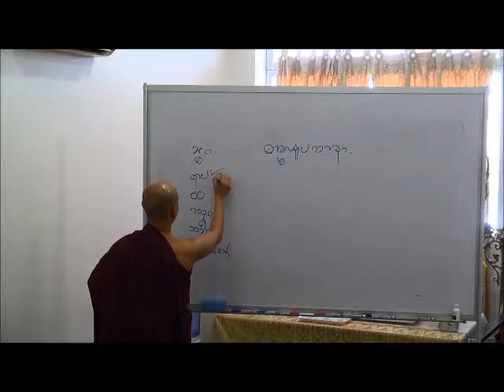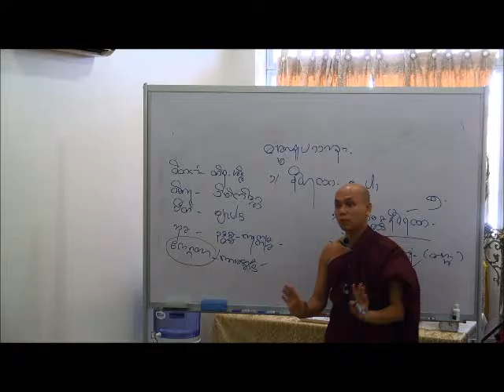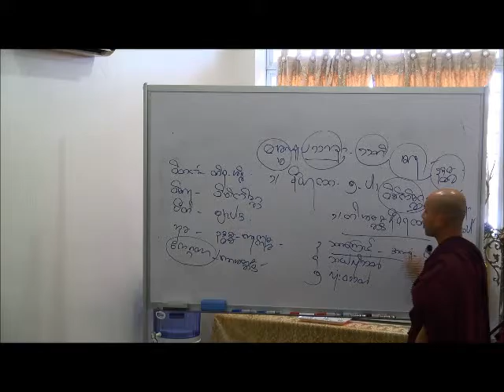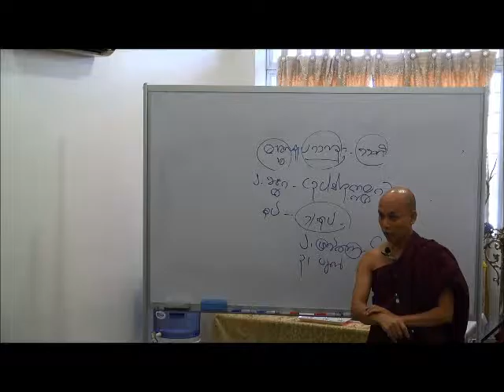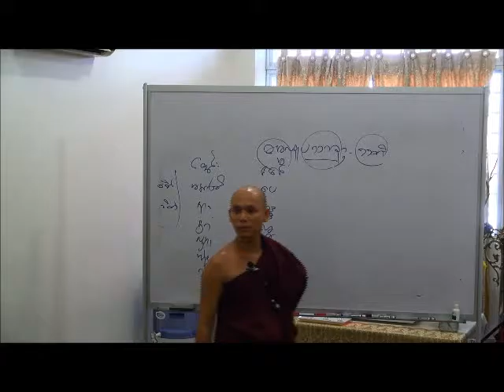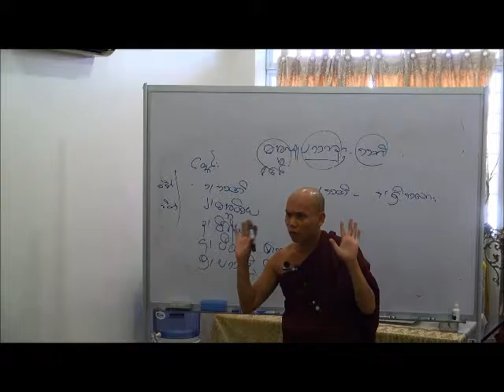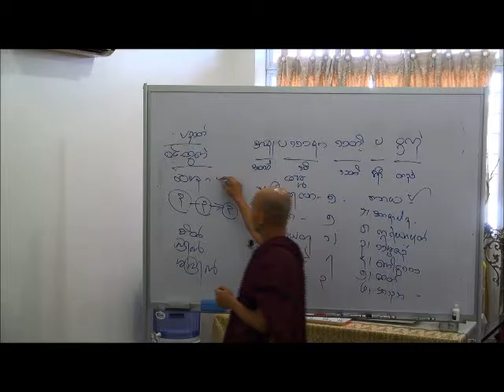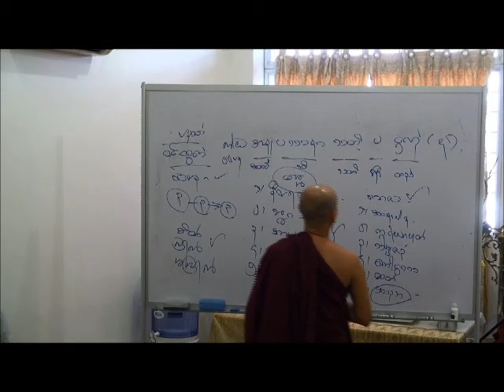03-07-2016 somuccaya p-14